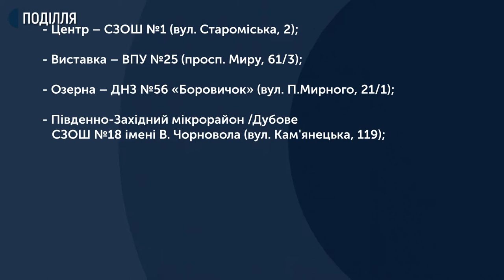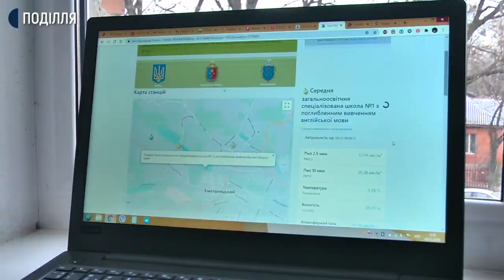У Хмельницькому вимірюють якість повітря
8 приладів вимірювання якості повітря встановили в обласному центрі. Про це Суспільного розповів голова правління Хмельницького енергетичного кластеру Степан Кушнір. За його словами, наразі апарати налаштовують і проходять тестування. На реалізацію витратили 38 тисяч гривень в рамках програми «Громадські ініціативи Хмельницького на 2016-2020 роки».